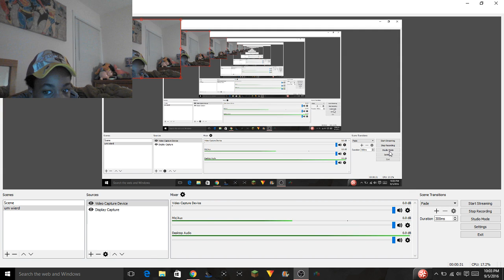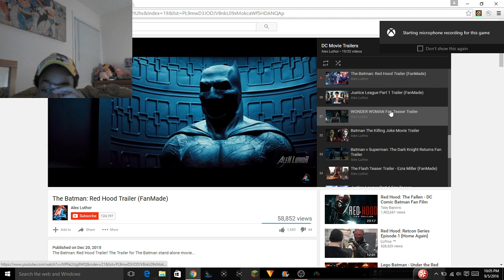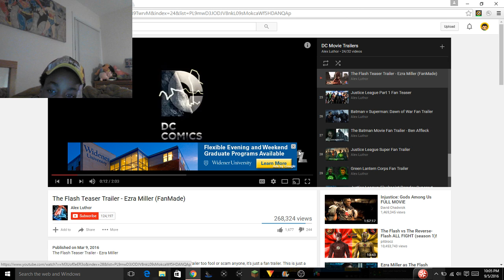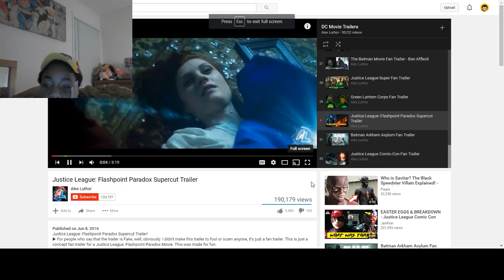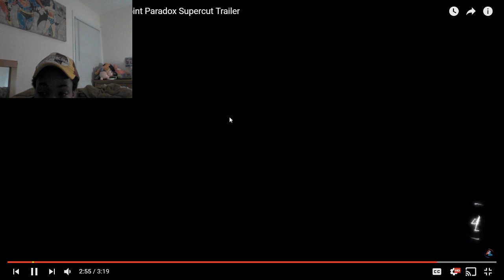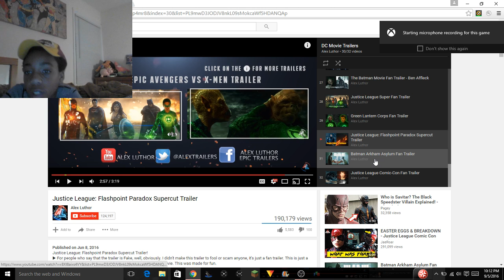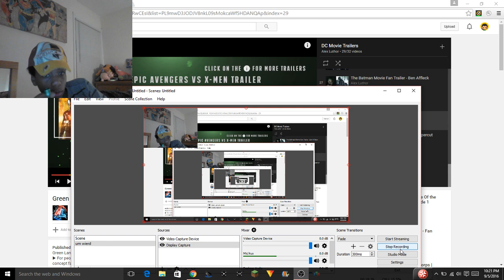dc alex luthor trailers reaction fail